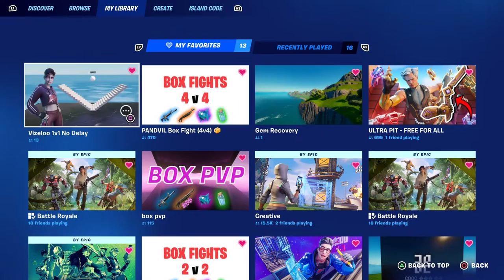GTA 5 on pc